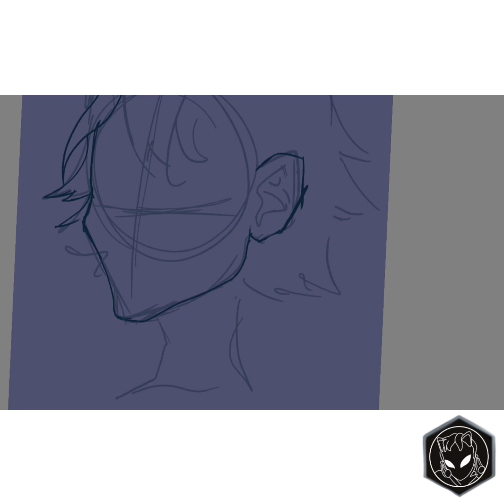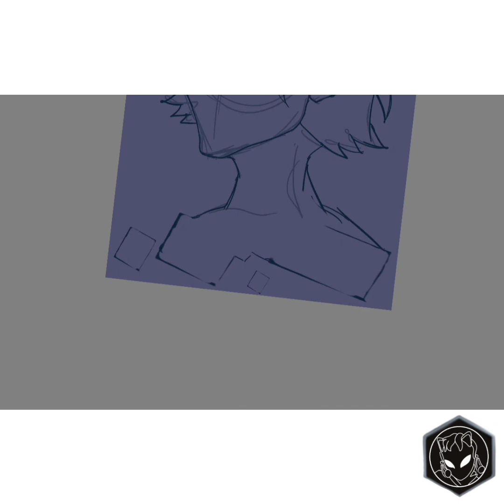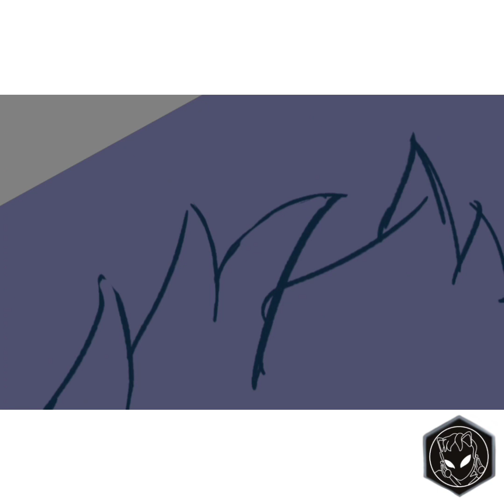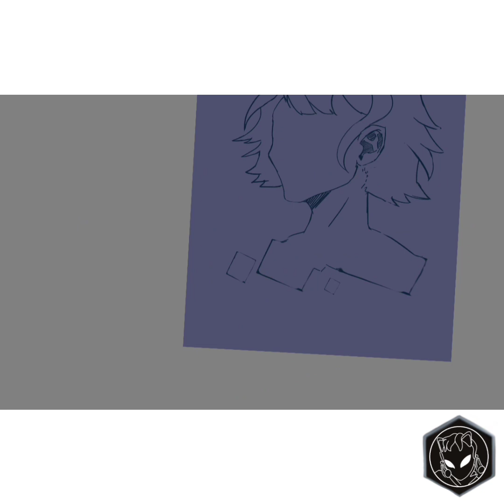light on your character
here I'll be showing how light works on your character from different directions